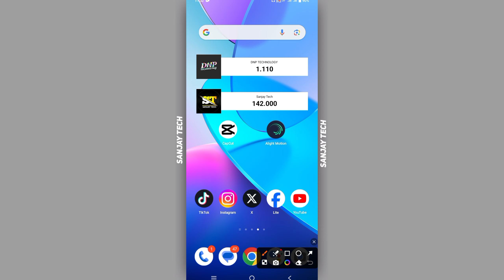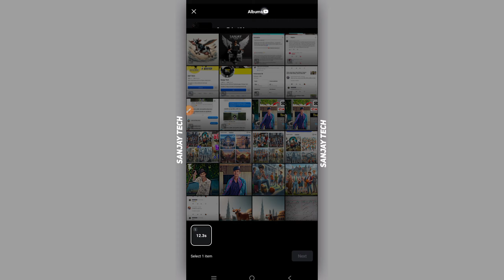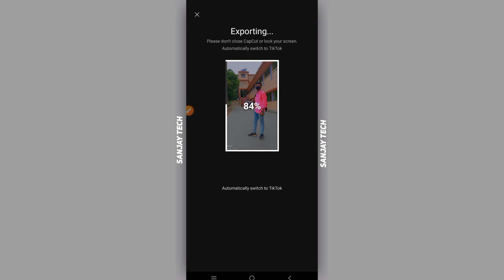Tiktok New Trending Viral States Video Editing in Capcut Template ❤️ 1000$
Tiktok New Trending Viral States Video Editing in Capcut Template ❤️

🥰Love You All